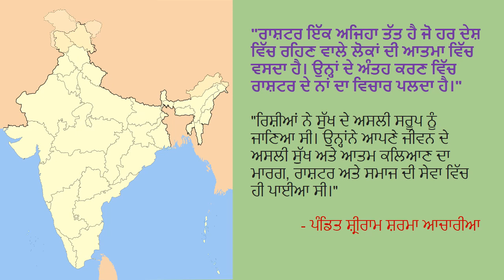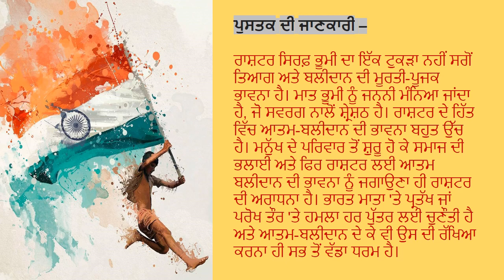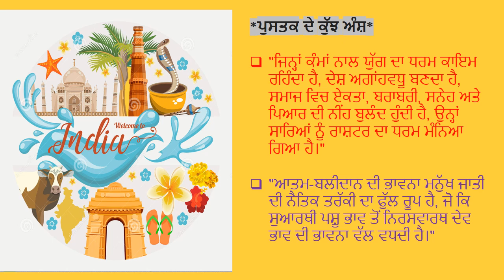ਰਾਸ਼ਟਰਦੇਵ ਦੇ ਚਰਨਾਂ ਵਿੱਚ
ਪੁਸਤਕ ਦਾ ਨਾਮ - ਰਾਸ਼ਟਰਦੇਵ ਦੇ ਚਰਨਾਂ ਵਿੱਚ

ਪੁਸਤਕ ਦਾ ਨਾਮ - ਪ੍ਰੇਰਣਾ ਤੋਂ ਭਰਪੂਰ ਪ੍ਰੇਰਕ ਪ੍ਰਸੰਗ